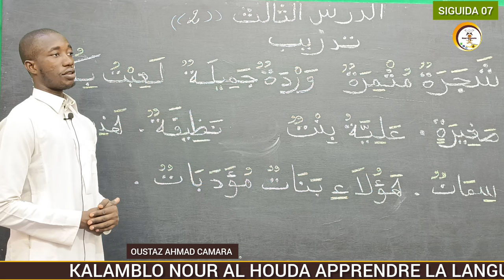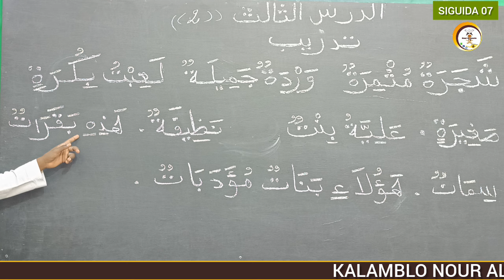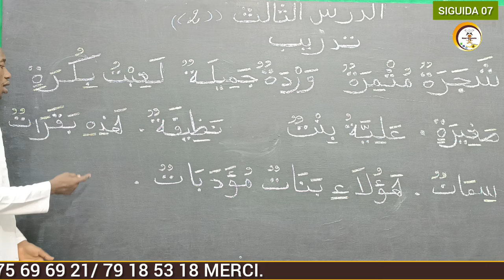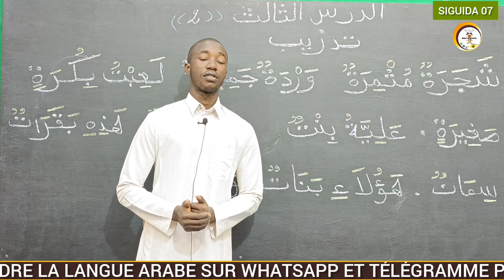07 ÉPISODE APPRENDRE LA LANGUE ARABE PAR OUSTAZ AHMAD CAMARA